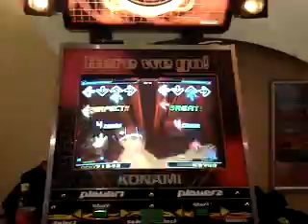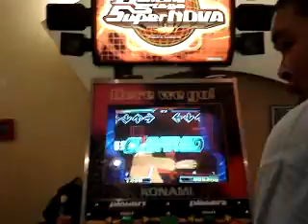Max 300 me and enjoi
enjoi passed it again
and i still dont beat my best on it.. lol